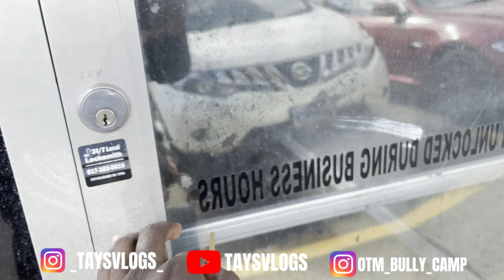THEY TRYING TO SELL ME THEY SHOP